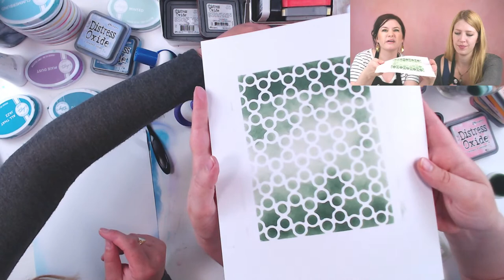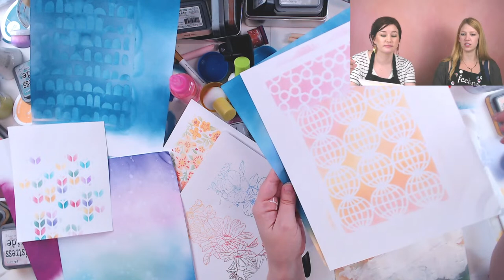Ink Blending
In today's class, Jess and Rachel are giving tips and trying out different tools for ink blending! Ink blend your backgrounds, or on stencils or stamps.